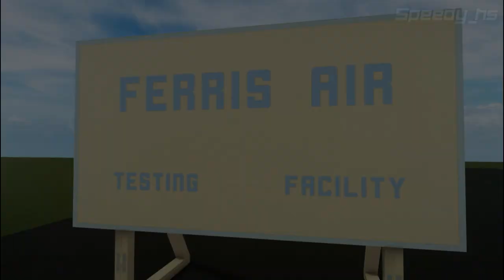ROBLOX Flash: Custom Series (Who's Superior Part 1)| , Season (1) Epi (9)